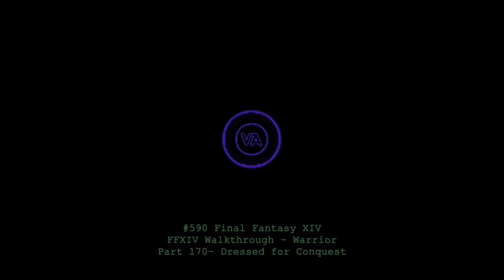Let's play Final Fantasy XIV - MSQ Walkthrough - Part 170 - Dressed for Conquest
This is MSQ Part 170 - "Dressed for Conquest", from The Realm Reborn.